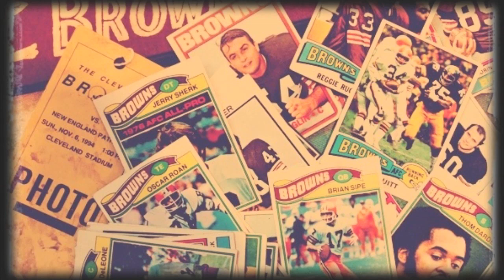This Day in History: Christmas Day History Schmistory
Team Marco Polo combines the things kids love in an entertainment program that's fun, funny, and good for them.  For nearly a decade, the show has celebrated language, culture and history in a fun and funny format that kids, teachers and parents love.

Team Marco Polo is produced by a creative team that has developed bestselling media for popular kids' shows like Beakman's World and Bill Nye, The Science Guy. Celebrate the world with Team Marco Polo’s motto: To learn about the world is to learn about yourself, so keep exploring!

Did you know these amazing events occurred on December 25!

1818: Silent Night First Performed 00:12
800: Charlemagne Named Emperor 00:30
1950 & 1955: Browns Win NFL Championship 00:45
1541: England Bans Sports 01:00
1492: Columbus Sinks Santa Maria 01:11
1776: Washington Crosses Delaware 01:24
mid 300's: First Christmas Celebration 01:40